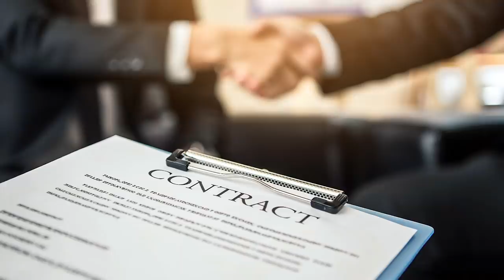KTEŘÍ FOTBALISTÉ JSOU NAKAŽENI?